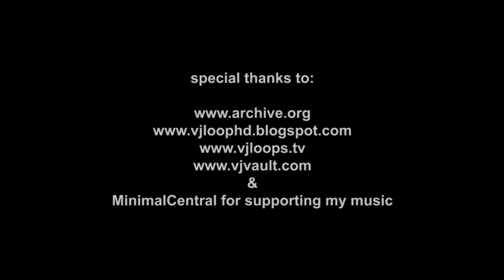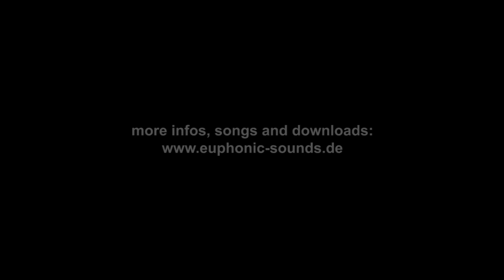euphonic - Vision of you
Like the title "vision of you" - in the meaning of having a rough idea of someone - the video should become a bit abstract. Enjoy!